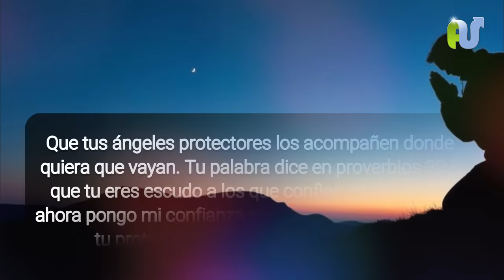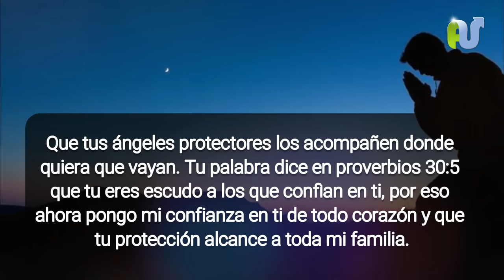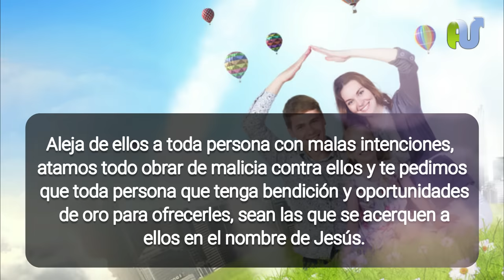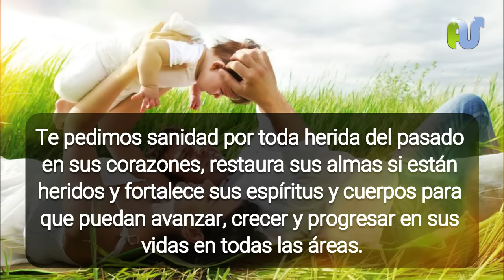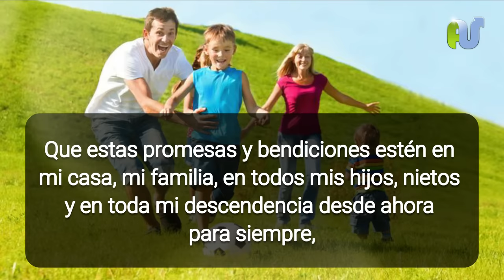ORACION Por Los HIJOS y La FAMILIA Para Proteccion de Dios y Bendicion Poderosa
Oracion por los hijos y la familia para recibir la protección poderosa de Dios y desatar bendicion sobre ellos en todas las áreas de sus vidas. Oramos por los hijos, hijas, nietos, matrimonio y toda la familia en general.

Realiza esta poderosa oración basada en la biblia para bendecir a tus hijos y toda tu familia.

Oracion para la protección de tu hijos y la bendición total en la salud, sanidad, prosperidad, exito, trabajo, enfermedades, milagros. Tener oportunidades,

AUTOR: Escrita por Esteban Correa para avanzapormas.com en la voz del locutor Mario Serrano.